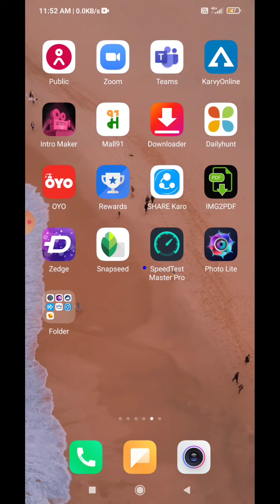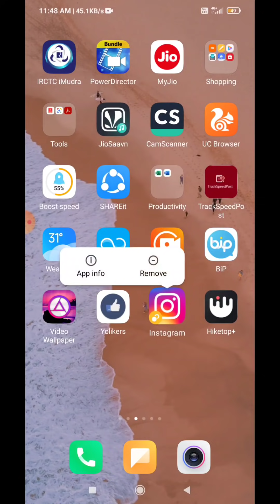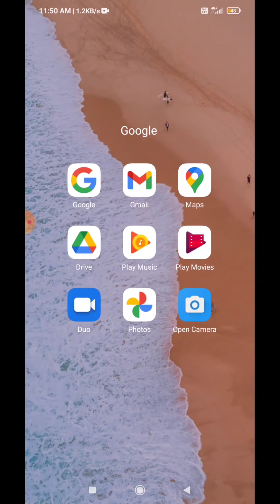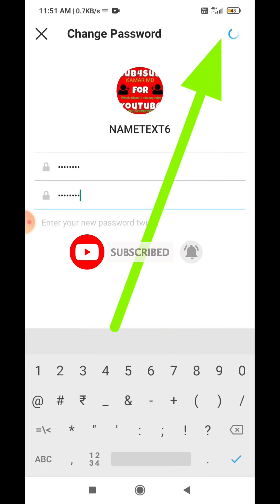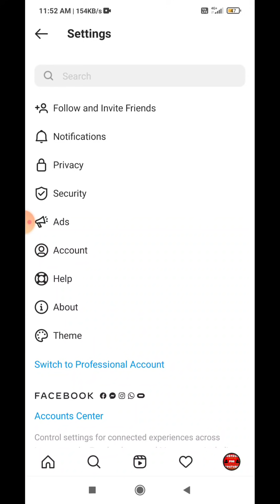How to fix instagram couldn't refresh feed android 2024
How to fix instagram couldn't refresh feed android

How to fix instagram couldn't refresh feed android 2022

Topics Covered
1)instagram problem couldnt refresh feed
2) How to fix instagram couldn't refresh feed android
3)Fix Instagram Could Not Refresh Feed Error | Instagram News Feed Problem Fix
4) Fix Instagram Could Not Refresh Feed Error | Instagram News Feed Problem Fixed|Trick 2020
6) Instagram Couldn't refresh feed problem ? instagram nahi chal raha hai
7)Instagram couldn't refresh Feed Problem Fix in hindi 2021
8)fix instagram couldn't refresh feed error in android
9)could refresh feed solve in hindi
10) how to fix instagram couldn't refresh feed samsung
11)fix instagram couldn't refresh feed error in android
12)instagram problem couldn't refresh feed in tamil
13)couldn't refresh feed ko solve kaise kare
14)Fix "Your Account Was Compromised" Instagram Messages/Instagram compromise
15)How To Fix Instagram Couldn't Refresh Feed Error In Android||Tablet
16)Fix Instagram Couldn't Refresh Feed Problem Solve
17)How to fix instagram couldn't refresh feed
18)how to solve couldn't refresh feed in instagram
19)how to fix instagram couldn't refresh feed android
20)how to fix my instagram couldn't refresh feeds couldn't refresh
21)how to fix instagram couldn't refresh feed iphone
22)how to fix instagram couldn't refresh feed samsung
23)couldn't refresh feed
24)couldn't refresh feed instagram problem
25)couldn't refresh feed instagram iphone

How To Add Full Reel on Instagram Story || How To Post 60 Sec Reel On Instagram Story

                                       Thanks' For Watching @TrickyAzim